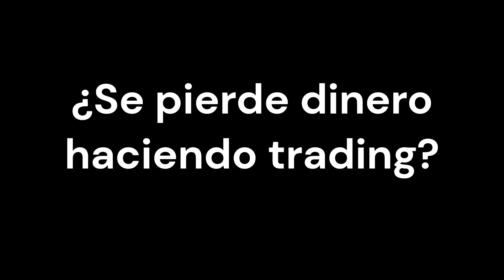El mayor error que cometen los traders - Gustavo Gallardo, CMT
Descubre los secretos de un trader exitoso en el mercado de capitales de la mano del primer CMT (Chartered Market Technician) Chileno, Gustavo Gallardo. En este video, Gustavo comparte la clave fundamental para alcanzar el éxito en el mundo del trading. Además, explora las ventajas de obtener la certificación CMT y revela los desafíos de mantenerse en constante evolución en los mercados financieros. No te pierdas esta oportunidad única de aprender de un experto y llevar tus habilidades de trading al siguiente nivel."

Esta mejora resalta los aspectos clave del video, como la experiencia del primer CMT chileno, la clave para ser un trader exitoso, las ventajas de obtener la certificación y los desafíos de los mercados financieros. También se enfatiza la oportunidad única de aprender de un experto en el tema. Recuerda que es importante mantener la descripción concisa, atractiva y precisa para captar la atención del público. ¡Espero que esto sea de ayuda!